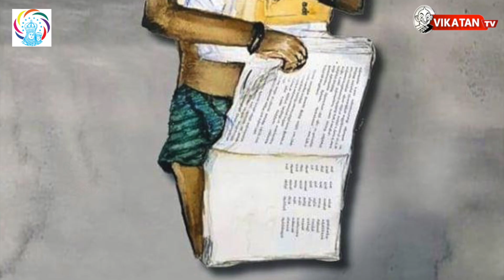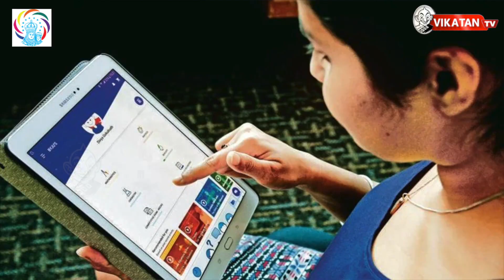நீதிக்கட்சி முதல் ஸ்டாலின் வரை நூற்றாண்டு கண்ட சட்டமன்றம்!| Solratha Solittom